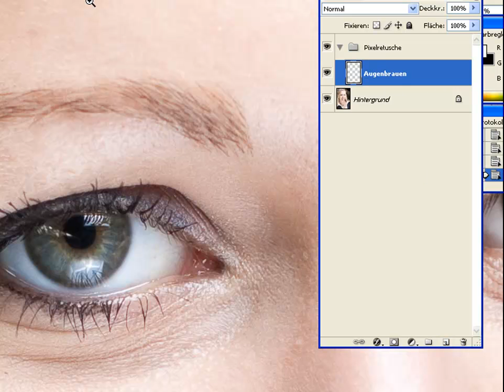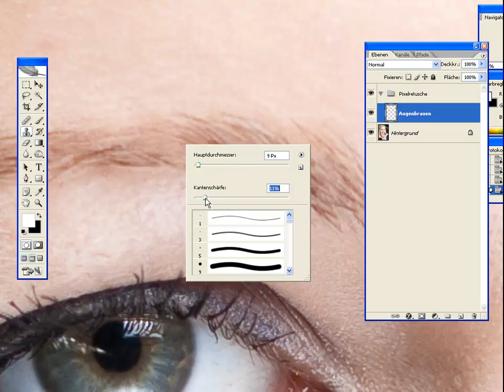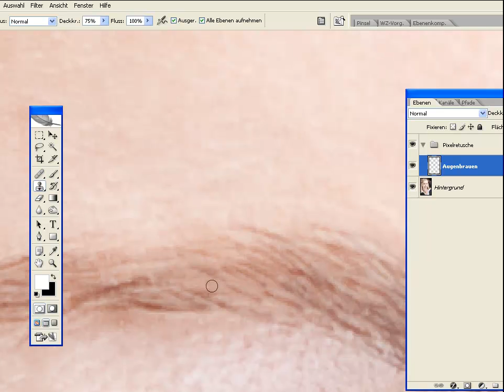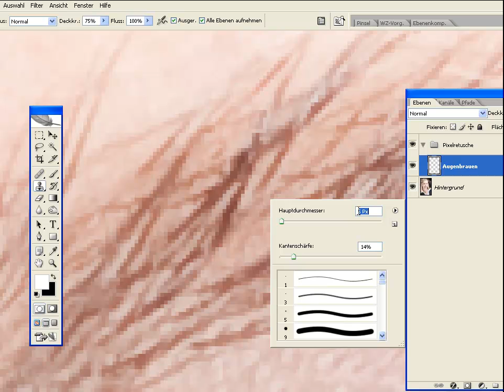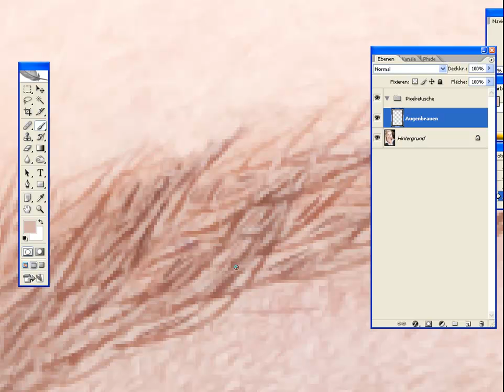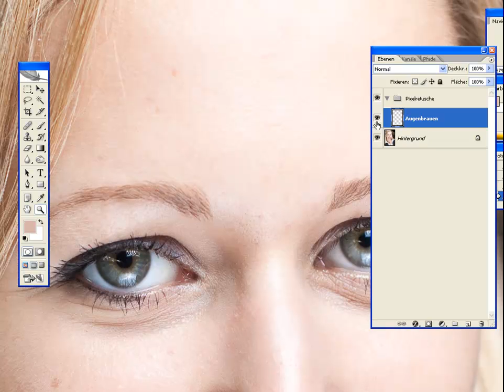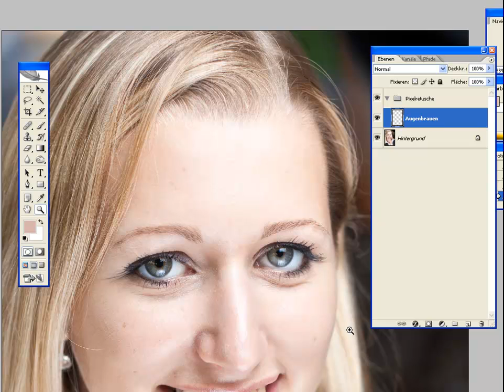Beautyretusche I/2: Augenbrauen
Dies ist das zweite Video meines Beautyretuschetutorials. Ich zeige, wie man die Augenbrauen virtuell etwas zupft und bürstet.